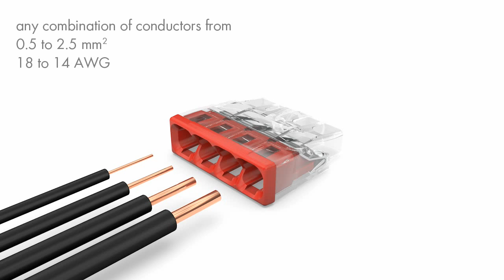WAGO 2273 Series Compact Pushwire Connectors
Small yet powerful. The 2273 Series COMPACT PUSH WIRE® connectors for junction boxes are around 50% smaller than the original 273 Series “WAGOs” used successfully in billions of applications. This saves a great deal of space for electrical installations. The individually combinable connection cross sections from 0.5 to 2.5 mm², nominal current up to 24 A and clear, unique colour coding for quick access provide you with perfect installation conditions. The new “WAGO” is more convenient and easy to use than ever!

Shop for the full range of Wago connectors and Wagobox junction boxes